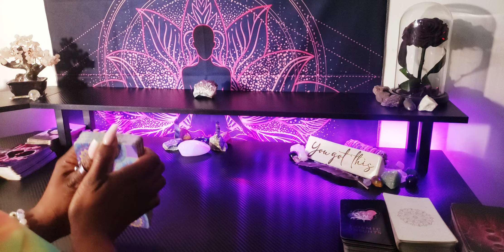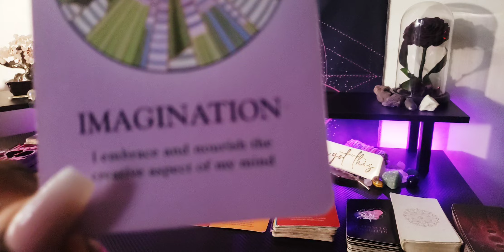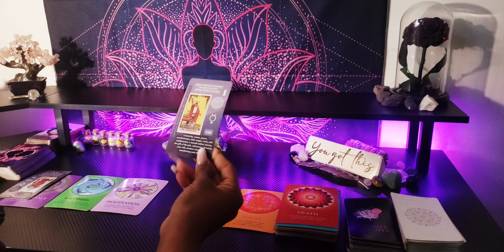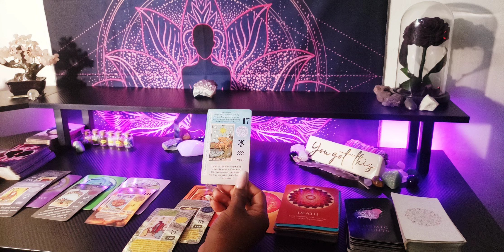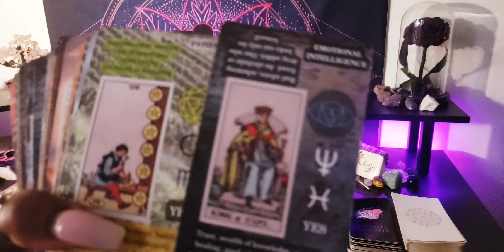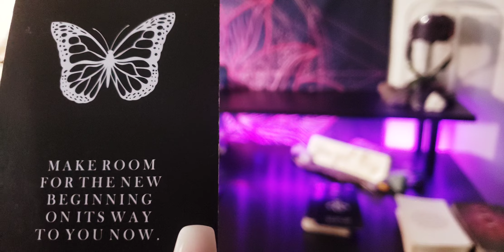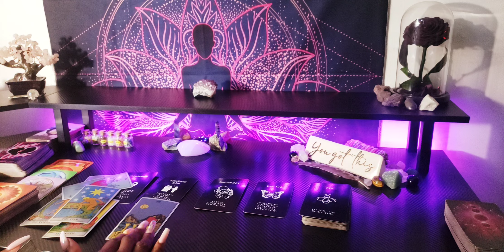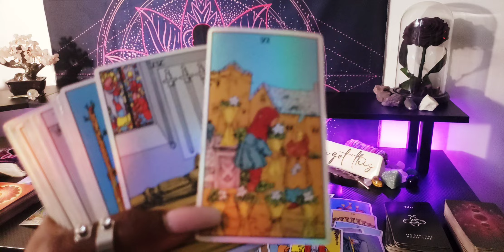♏ SCORPIO /AN OPPORTUNITY TO HAVE THEM BACK IS COMING BUT IS THIS REALLY WHAT YOU WANT ?!💜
ALL SIGNS 💜🧚🏽‍♀️ Timeless

                        👑KINGS & QUEENS👑
               💜 TAROT/ORACLE READING 💜
      🌻WELCOME TO OUR PLACE  OF ☀️HEALING🌻
                             ✨️LOVE ☀️& LIGHT✨

                       💜 EMPRESS MEEK😘 💜✨